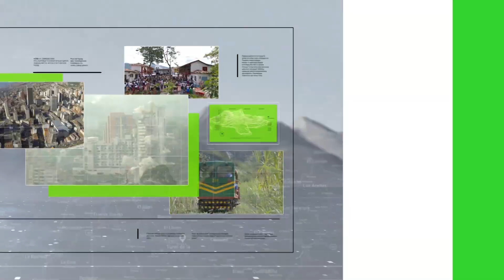¿Libertad para Mancuso? - Teleantioquia Noticias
El Tribunal de Justicia y Paz de Bogotá, se pronunció sobre la libertad del exjefe paramilitar Salvatore Mancuso, sin embargo, queda sobre la mesa quién otorgará finalmente su libertad, esto debido a que esta tarde en Medellín, la JEP, advirtiera que ellos estarán al frente de este proceso.